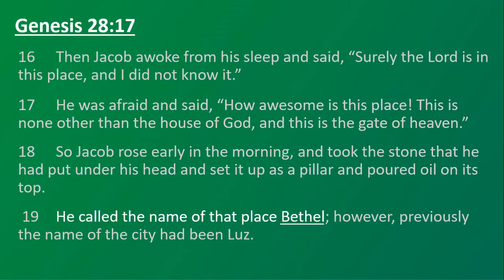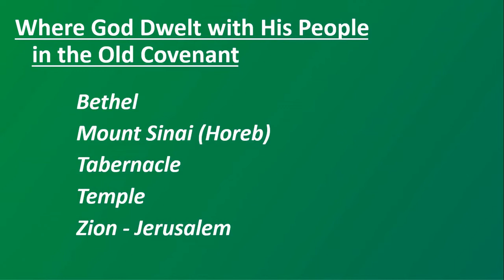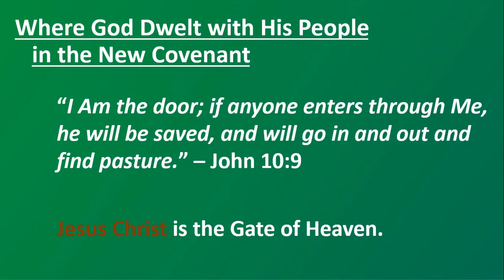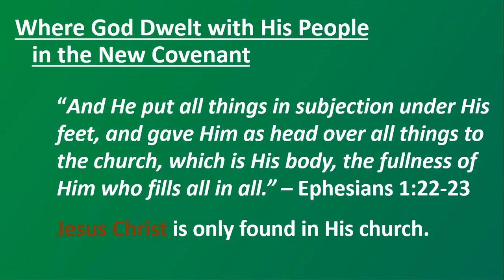Bible Briefs #37 - Genesis 28:17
Where is the Gate of Heaven on this earth?